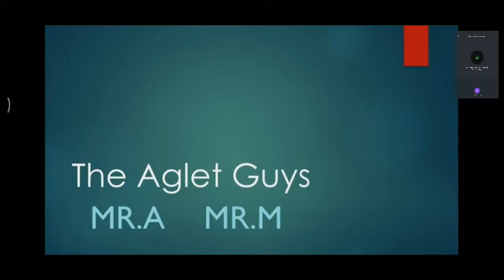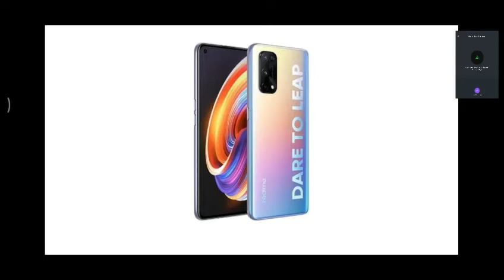No more Samsung Note?, Apple Online sales in India, RealMe X7 stellar specs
Apple Said to Plan Starting Online Sales in India Next Month

Nokia 5.3, Nokia C3 With Stock Android 10 Launched in India: Price, Specifications

Report: Samsung Galaxy S21 Ultra to come with S Pen, Note series to be replaced by Z Fold 3

Some Galaxy Note20's have vapor chamber cooling, others use graphite

TSMC is ready to deliver 5nm chips, 3nm scheduled for H2 2022

Realme X7 Design Officially Confirmed Ahead Of September Launch

No more Samsung Note?, Apple Online sales in India, RealMe X7 stellar specs, Note20 Cooling controversy